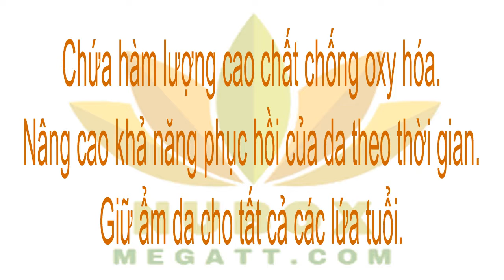👍Kem dưỡng da-Nu Skin Baobab body butter❤❤❤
Chiết xuất tinh chất từ cây baobab ở châu phi
tăng cường khả năng phục hồi da khô cằn

Cung cấp các  dưỡng chất tăng độ ẩm tạo ra làn da
khỏe mạnh, mượt mà hơn, săn chắc hơn.

Chứa hàm lượng cao chất chống oxy hóa.
Nâng cao khả năng phục hồi của da theo thời gian.
Giữ ẩm da cho tất cả các lứa tuổi.